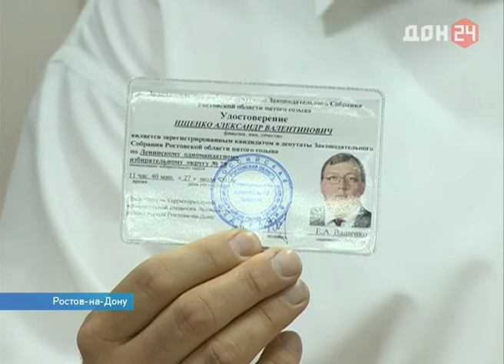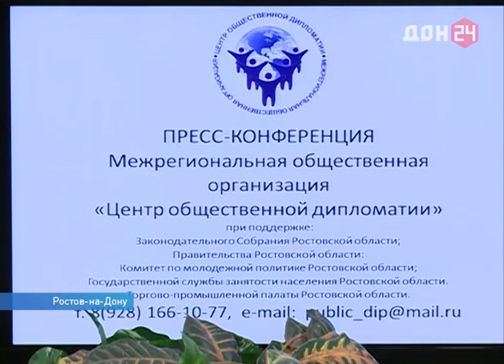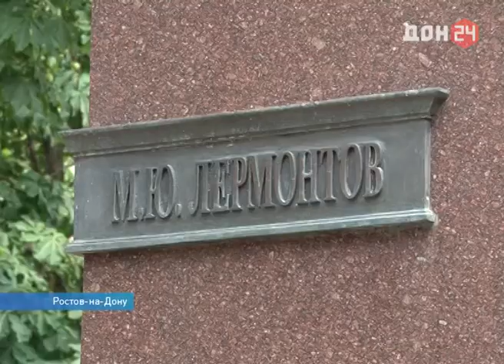Новости-на-Дону от 27 июля 2016 - ДОН 24 (Выпуск)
- Первый блин - ничьёй: футбольный «Ростов» стартовал в главном европейском турнире
- В аварийном жилье не оставлять! Ответственность за переселение людей - на главах муниципалитетов
- Кадеты готовятся к «сполоху»: в летнем лагере Белокалитвинского района открылась казачья смена